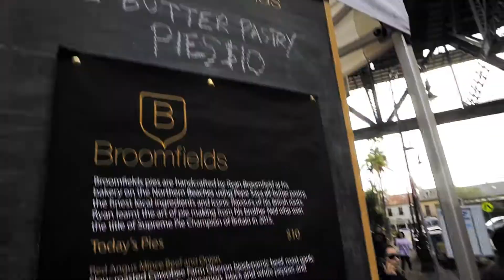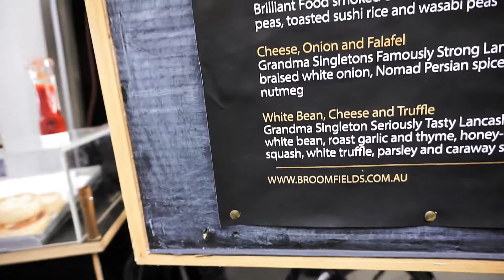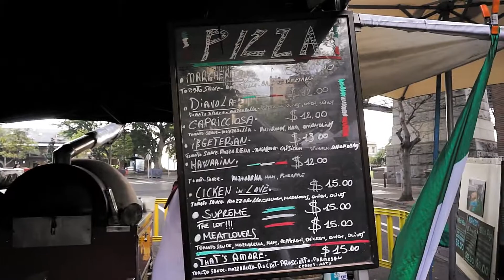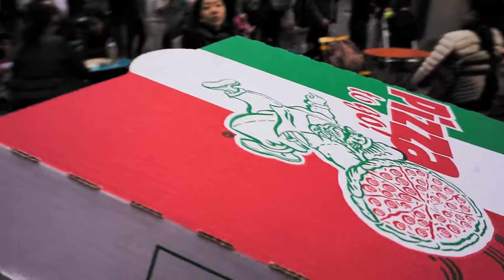Fresh Pies & Pizza at Sydney Markets: Monday Eats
We explored the The New Sydney Markets. Came across some Pot pies on bike me and Cass just had to try. Also right next to it we smelt a nice oven fire cooked pizza and stomachs made up our minds for us.